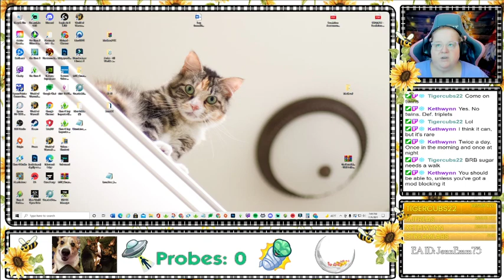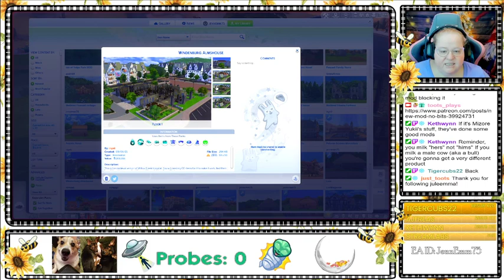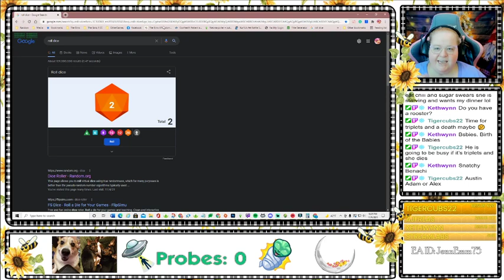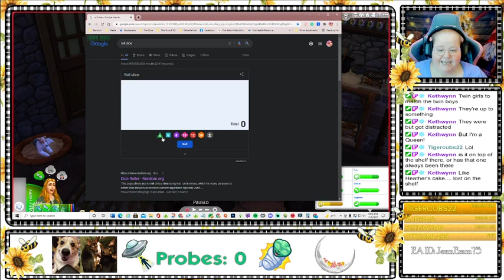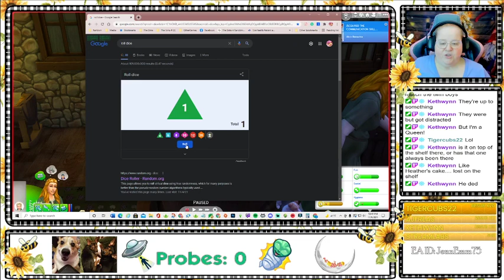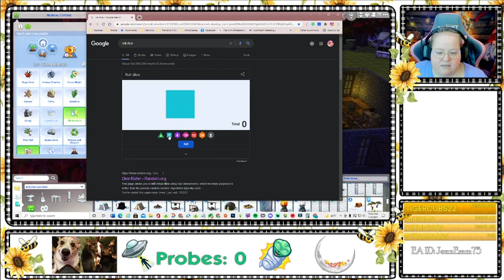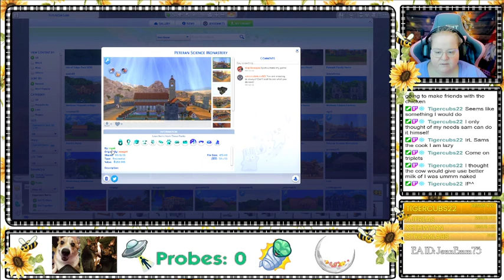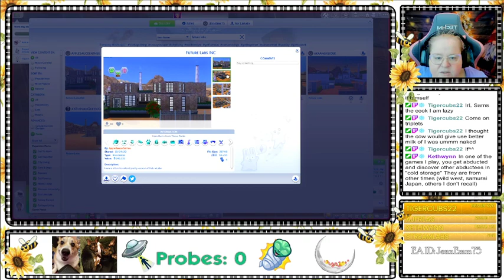Royal Kingdom Challenge Season 1- Benachie House